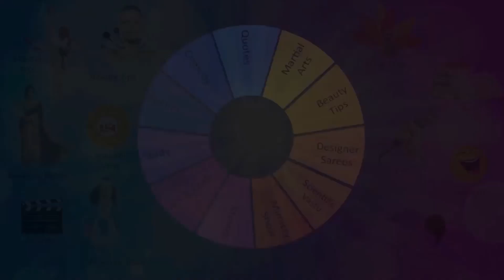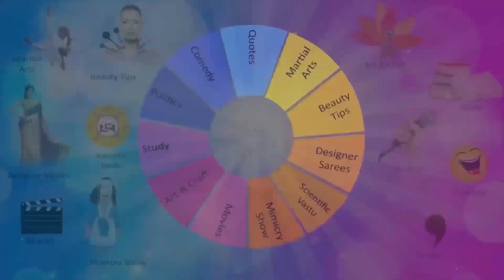special thanks to tssp 1st battalion commandant ramesh sir.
tssp 1st batallion  commandant ramesh sir participated in 2 states karate competitions.